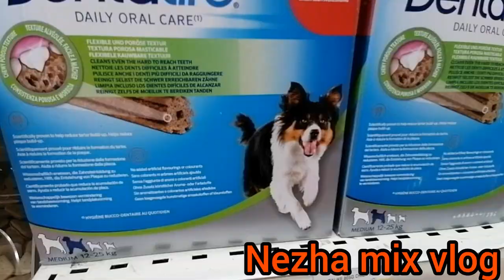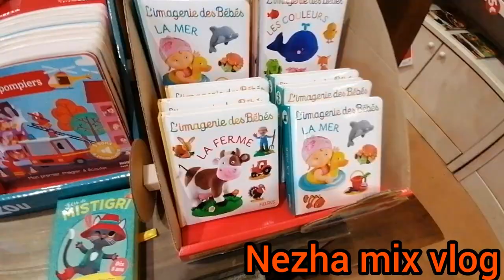أجمل محل بيع الأسماك والحيوانات الأليفة و النباتات والديكورات روعة دخلو لي ماشرا يتنزه